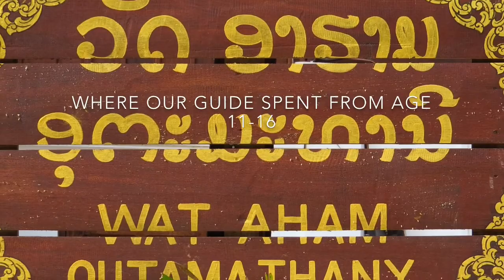Laos Day 2